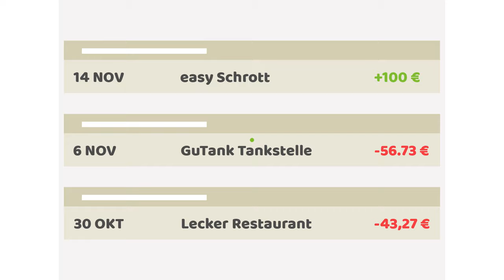easyschrott.de Online easy Schrott verkaufen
"easyschrott.de" ist Ihr Online-Schrottplatz mit börsenorientierten Ankaufspreisen und günstigen Versandkosten. Metallschrott verkaufen war noch nie so easy, probieren Sie es aus.

Verkaufen Sie Ihren Metallschrott zu börsenorientierten Preisen mit günstigen Versandkosten.

Wir kaufen an: Kupfer, Messing, Edelstahl, Aluminium, Zinn, Zinngeschirr, Hartmetall, Widia, Zink, Blei, Kabelschrott, Millberry.